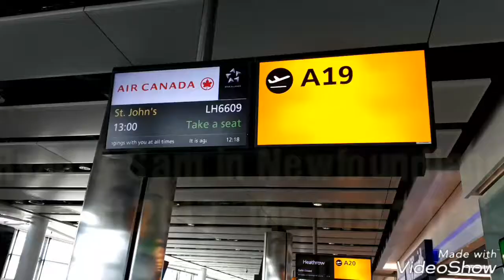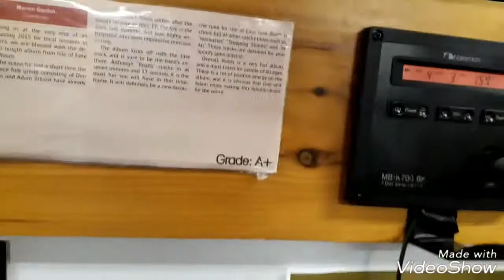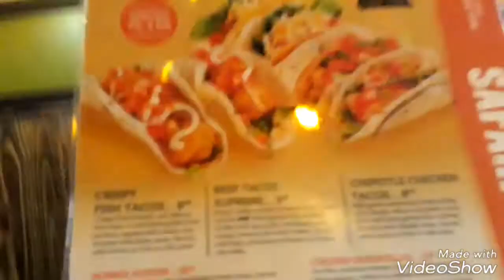Ryan & Sam in Newfoundland Timelapse 31stjuly-2nd Aug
Timelapse of Newfoundland in August 2017